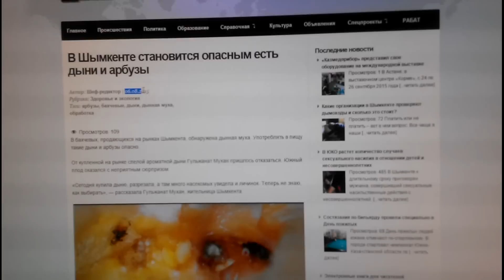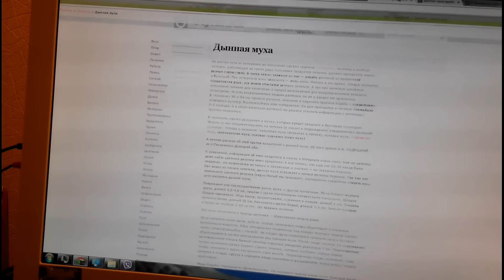Дынная муха в Молдавии